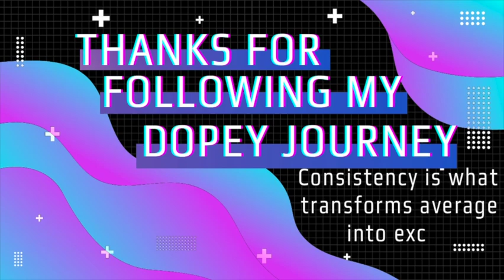Dopey Training 11/23 Keeping Going